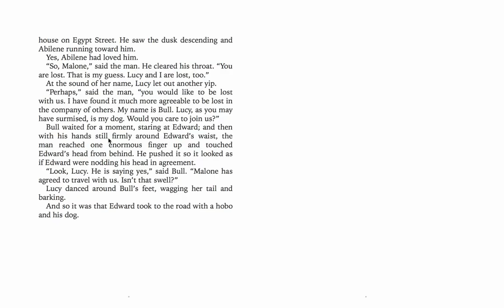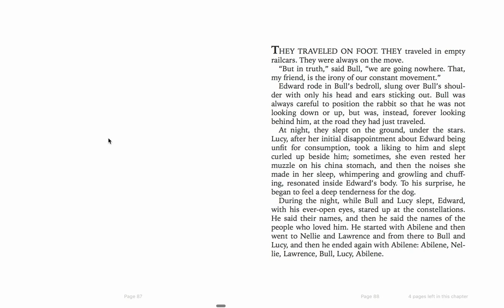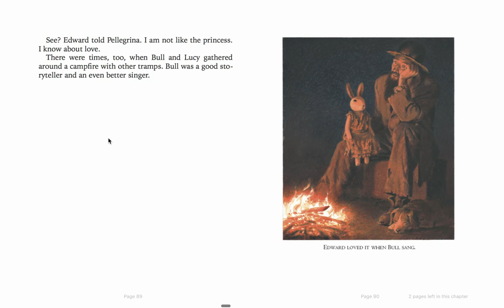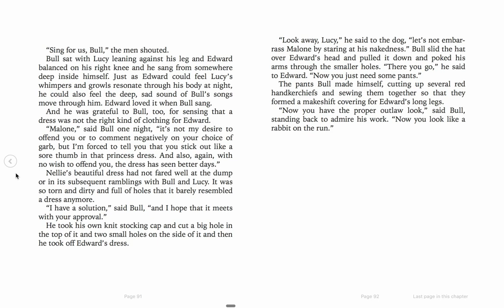Edward Tulane Chapter 13